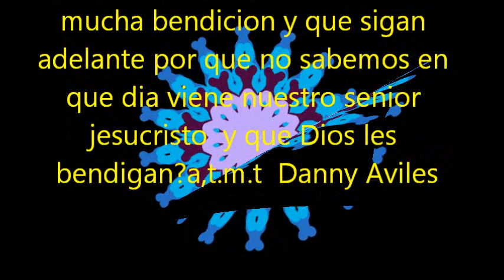manuelino chaves jerusalem